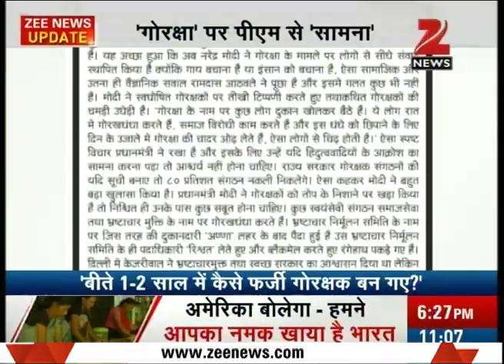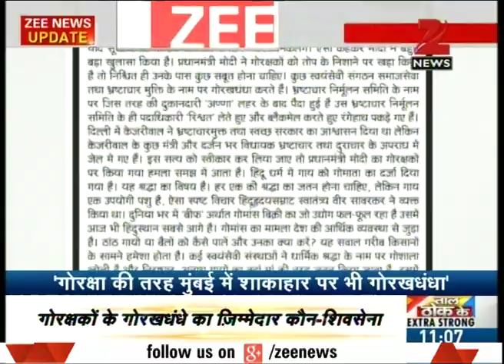PM Modi showed anger on the increasing cases of Dalit's assault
PM Modi showed anger on the increasing cases of Dalit's assault. Watch this special segment and get to know more here.